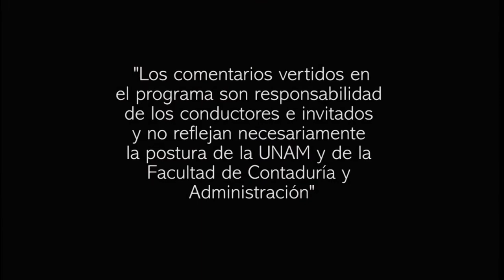Resolución Miscelánea (segunda parte) | Consultorio Fiscal | 09 Marzo 21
En este segundo programa, los funcionarios de PRODECON retoman a profundidad 3 de los aspectos de la Resolución Miscelánea 2021 con más causales de inconvenientes de carácter fiscal- legal.

Uno es el Impuesto sobre la Renta (ISR) y el Impuesto al Valor Agregado (IVA). También lo que se refiere a Servicios digitales, al Código Fiscal de la Federación. Otro de los temas de mayor recurrencia es la devolución del IVA a empresas pre-contratistas de la industria de hidrocarburos.

Invitado: Mtro. Raúl Ramírez Lara
L. D. Mario Herrera Téllez

Productora de Consultorio Fiscal:  Miriam Alejandra Jiménez García
Diseño gráfico:  L.C.C. Eduardo Peña Hernández
Audio y musicalización: Netzahualcoyotl Jara Vega
Realización: Nancy Audelo Mendoza
Idioma: Español
Duración. 57 min.
País: México